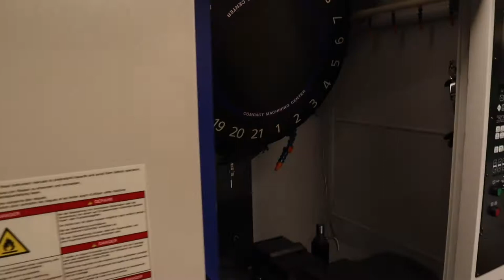Micro Shop Tour August 2022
We're getting this NGMCo channel going with a short & sweet shop tour. It's been about 2 weeks since the new Brother Speedio was delivered and as you can see, it's not quite up and running yet due to some electrical setbacks (video on that coming soon).